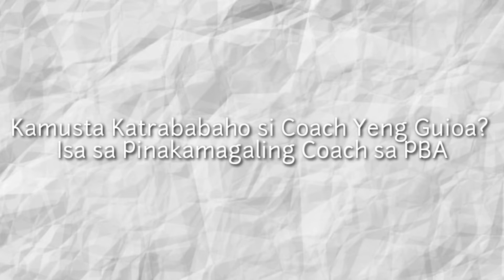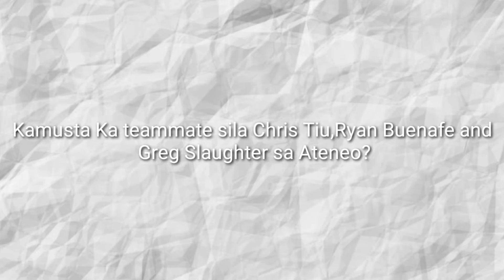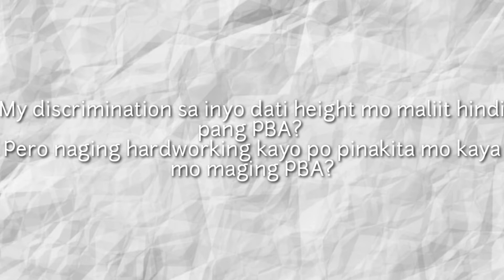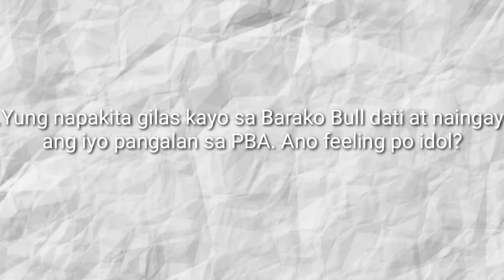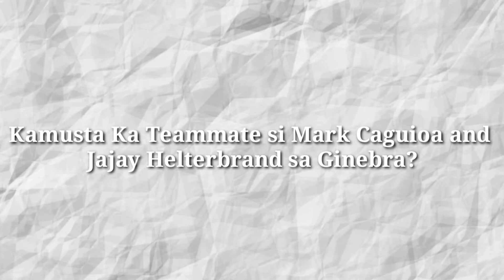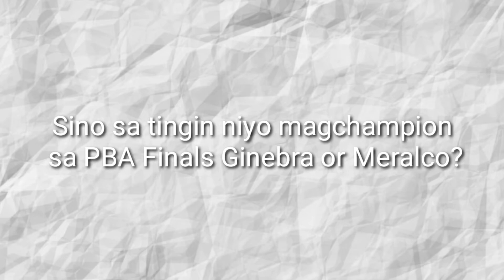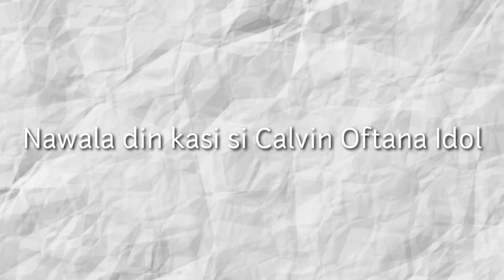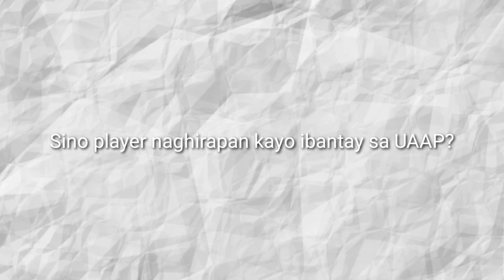Ep #4 With Emman Monfort | His Shared his PBA Career as Player and Assistant Coach| PG Basketball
Ep #4 With Emman Monfory | His Shared his PBA Career as Player and Assistanyt Coach and etc| PG Basketball

My four Guest Emman Monfort of Current Assistant Coach of Nlex Road Warriors

He Shared to me his PBA Career as Player and Coach, Also He Shared How's experience to work with under Coach Yeng Guioa, Experience Teammate Mark Caguioa and Jajay Helterbrand and Lastly he thoughts about Future of Calvin Oftana and Matt Nieto in Nlex and Others